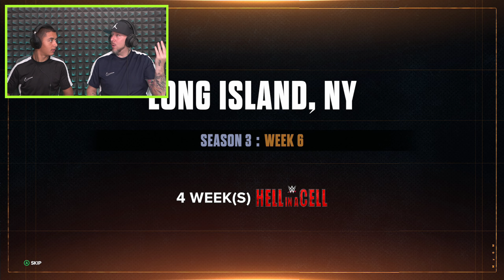WWE see RAW and SMACKDOWN do some Superstar TRADING in 2K24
the Cross-Gen Edition of WWE 2K24 and receive the digital-only version of WWE 2K23, the Nightmare Family Pack featuring Undashing Cody Rhodes with his iconic cowl and mask, vintage ‘76 Dusty Rhodes and ‘Superstar’ Billy Graham, Stardust, and an exclusive MyFACTION** character of the Mattel ‘Defining Moments’ Bruised Cody Rhodes action figure with Gold MyFACTION card, Dusty Rhodes ‘76 MyFACTION card, and Pharaoh Manager card.

The Nightmare Family Pack is already included with the WWE 2K24 Deluxe and Forty Years of WrestleMania Editions.

The Cross-Gen Edition includes WWE 2K24 for PlayStation®5 and PlayStation®4.

FORTY YEARS OF WRESTLEMANIA

WrestleMania is the biggest event in sports entertainment, where Superstars become WWE Legends. Experience a gripping retelling of WrestleMania’s greatest moments in 2K Showcase of the Immortals, where you can relive a collection of some of the most unforgettable, career-defining matches.

AN ICONIC ROSTER

WWE 2K24 boasts a star-studded roster featuring WWE Legends like “Stone Cold” Steve Austin, Undertaker, and Andre the Giant, alongside current WWE Superstars like “The American Nightmare” Cody Rhodes, John Cena, Rhea Ripley, and Roman Reigns, whose larger-than-life entrances and signature moves are heightened by ultra-realistic graphics.

NEW MATCH TYPES

From Guest Referee to Casket, Gauntlet, and Ambulance matches, there are a bevy of new match types to experience in WWE 2K24, including support for multiple Superstars in Backstage Brawl.

PROVE YOURSELF IN MyRISE

Unleash your raw talent and become the undisputed champ in MyRISE, featuring two thrilling career arcs and original storylines chronicling your ascent to WWE stardom from the men's and women’s divisions.

BUILD YOUR FACTION
Assemble your favorite WWE Superstars and Legends in MyFACTION. Acquire cards, build a dominant faction, compete in online multiplayer and the all-new ranked quickplay. Plus, earn exciting promotional and final rank rewards as you climb the new seasonal leaderboard!

CONTROL THE WWE UNIVERSE

Develop feuds, weekly shows, and more in Universe mode, WWE 2K24’s ultimate sandbox, with expanded rivalry actions, all-new cutscenes, and support for double-title matches!

CALL THE SHOTS IN MyGM

Oversee the biggest brands and Superstars in sports entertainment as you challenge rival general managers for the top spot in MyGM. Trade Superstars between brands, make executive decisions on contracts, and amp up the drama.